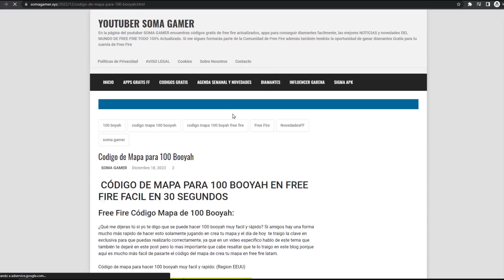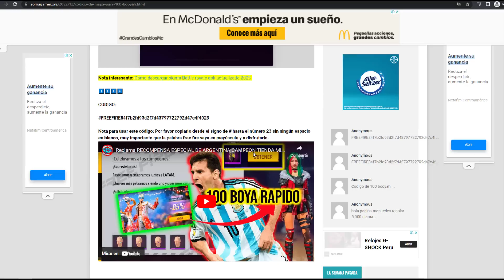TRUCO COMO HACER LOS 100 BOOYAH muy FACIL Y RAPIDO en UNA HORA para PAÑUELO ANGELICAL en free fire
✅100 booyah en Menos de 1 HORA ✅ Nuevo video de soma gamer como  aser 100 boyahs rapido y facil en free fire